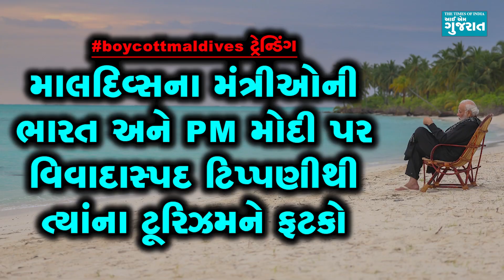PM મોદી સામે વિવાદાસ્પદ ટિપ્પણથી માલદિવ્ઝને ફટકો, ઈઝ માય ટ્રિપે બધી ફ્લાઈટ કેન્સલ કરી; ટૂરિઝમને અસર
PM modi visit news: ભારત અને માલદીવ્ઝ વચ્ચે આમ તો કેટલાક સમયથી તણાવ ચાલે છે. પરંતુ તાજેતરમાં વડાપ્રધાન નરેન્દ્ર મોદીની લક્ષદ્વિપ યાત્રા પછી માલદીવ્ઝે જે રીતે રિએક્શન આપ્યું તેના કારણે તેને મોટું નુકસાન થાય તેવી શક્યતા છે. માલદીવ્ઝના ત્રણ મંત્રીઓએ મોદીની હાંસી ઉડાવતી ટિપ્પણી કર્યા પછી માલદીવ્ઝ સરકારે તેમને કાઢી મૂક્યા છે. પરંતુ જે નુકસાન થવાનું હતું તે થઈને જ રહેશે. ટ્રાવેલ અને હોટેલ બૂકિંગ કંપની EaseMyTripએ માલદીવ્ઝની બધી ફ્લાઈટ બૂકિંગ કેન્સલ કરી દીધી છે. ભારતથી વધુને વધુ પર્યટકો હવે માલદીવ્ઝના બદલે લક્ષદ્વિપ જાય તેવી શક્યતા છે. તેના કારણે માલદીવ્ઝને ભારે ફટકો પડી શકે છે.